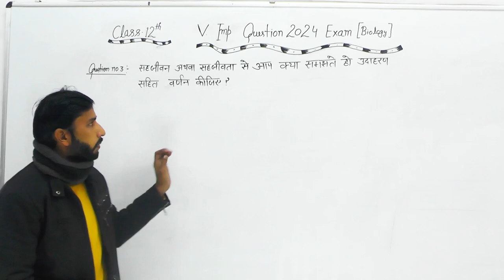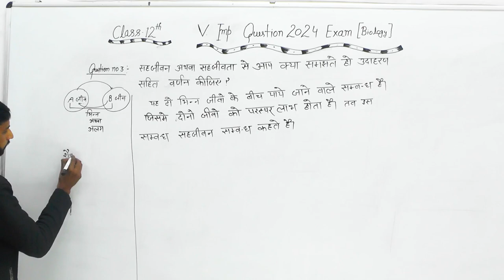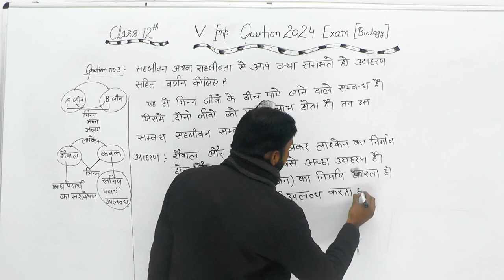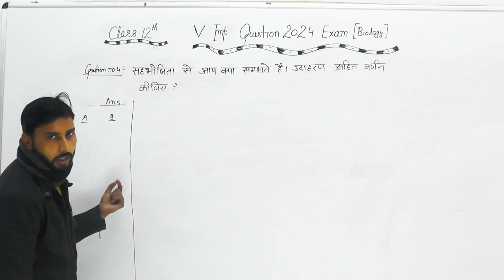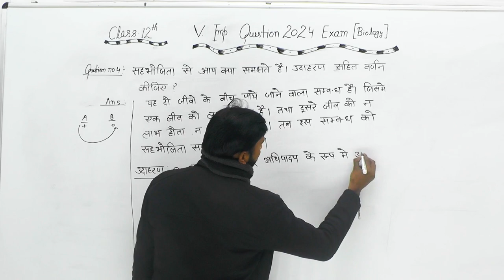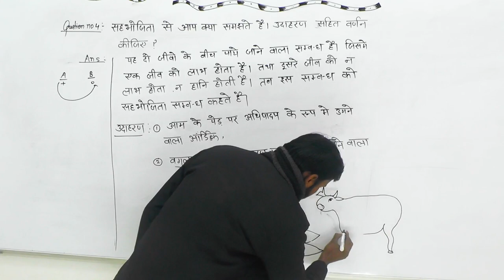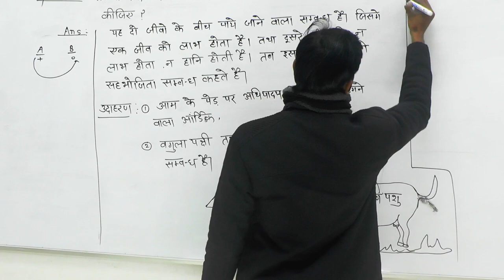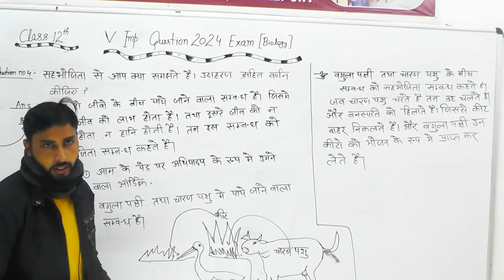Biology || Class 12th | Most important Question 2024 board exam || part-2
Q.3 सहजीवन अथवा सहजीवता से आप क्या समझते हो उदाहरण सहित वर्णन कीजिए ?
Q.4 सहभोजिता से आप क्या समझते है। उदाहरण सहित वर्णन कीजिए ?